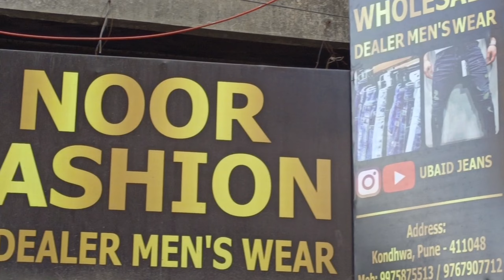Pune shirt manufacture wholesale 👔brand jeans👖brand shirt Noor fashion Pune market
Noor fashion / Pune shirt manufacture wholesale brand jeans👖brand shirt 👔 Pune market

address Pune Kondhwa bhairavnath Mandir
jama masjid ke pass pin code 411048
shop name (Noor fashion)   Pune wholesaler

retail video 👇 YouTube

branded shirt 100 % branded jiens best quality
best quality shirt wholesaler shirt jeans
shirt t-shirt marketing Pune jeans cotton